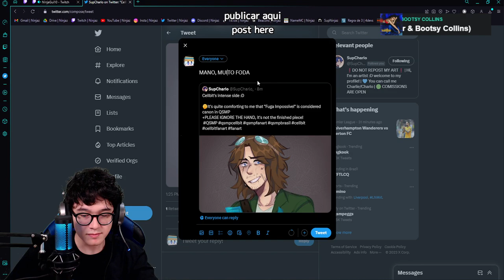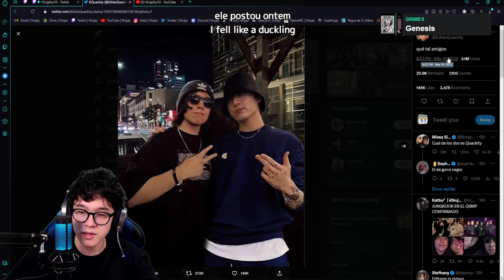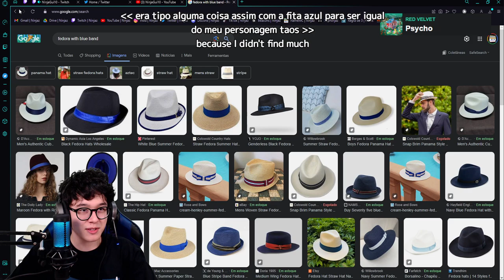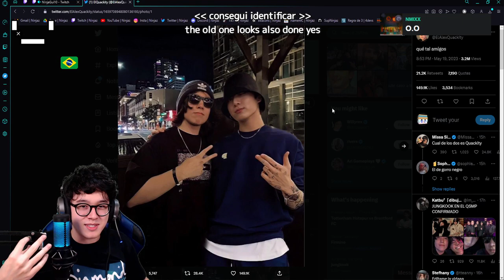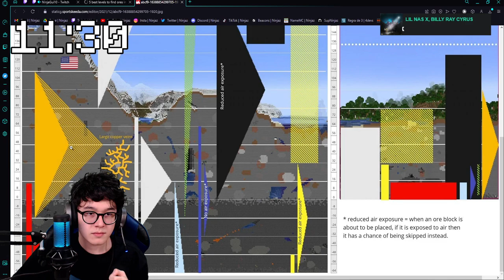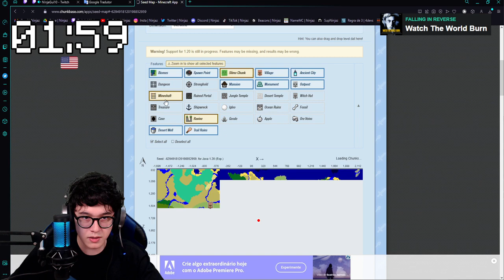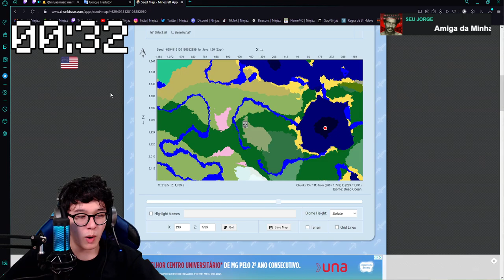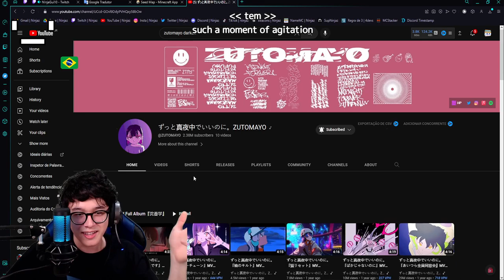🍃 Bilingual stream 10